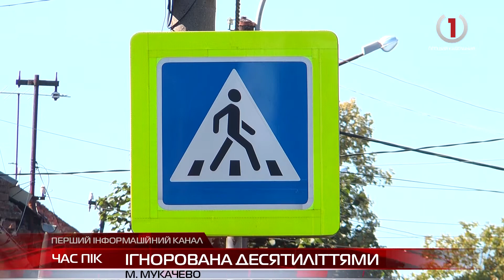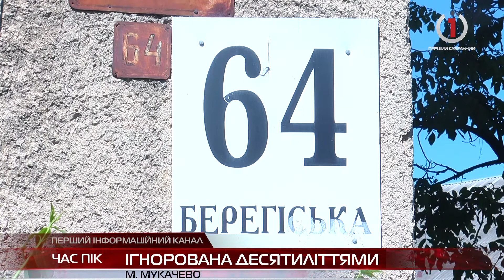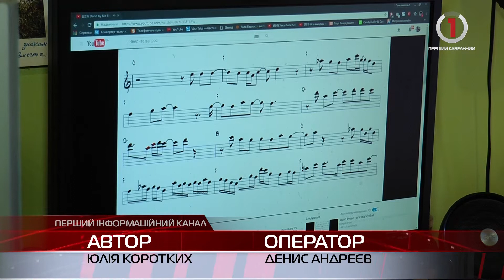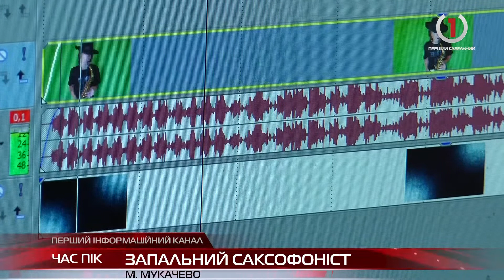Новини Закарпаття від «Першого кабельного» за 9 серпня 2017 року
Розбиті тротуари і відсутність освітлення. Одна з центральних вулиць Мукачева - в аварійному стані.
Капітальний ремонт історичної пам'ятки. Міська влада вирішила реставрувати замкові сходи Ужгорода.
Зразковий ДНЗ. Спільно з чеськими партнерами дитячий садок у Великому Березному отримав друге життя
Замість спінера у нього саксофон. Історія хлопця який у свої 13 поєднує музичну кар'єру, монтаж власних роликів і відмінне навчання у школі.